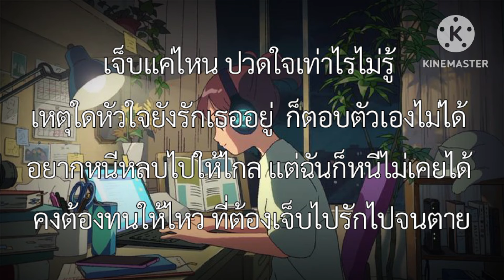เจ็บไปรักไป - Yes ' sir Days (เนื้อเพลง)